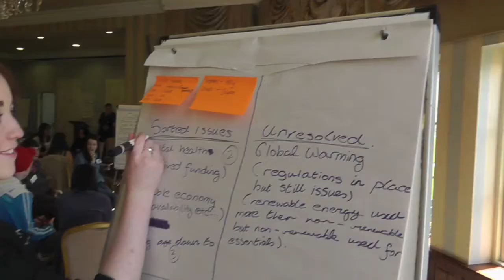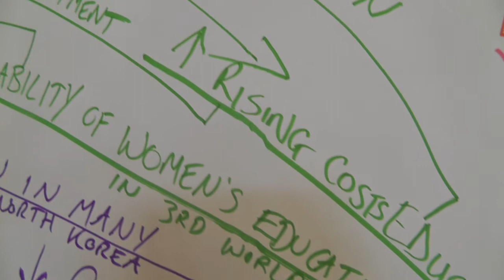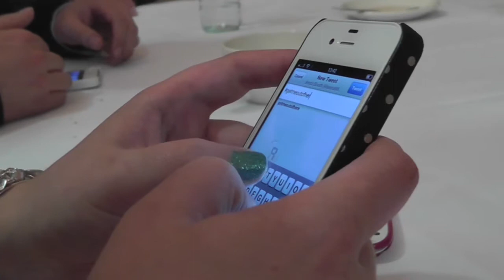WIMPS.tv - G8 Youth Summit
WIMPS from around Northern Ireland were invited by the Fermanagh Trust to take part in a two day G8 Youth conference in the Lough Erne Golf Resort. During the two days young people from all around Ireland discussed issues young people faced and developed a presentation which will be shown to the G8 Leaders ahead of the Summit in June. WIMPS.tv covered the event and this is what the young people and Politicians had to say.

Find out if there is a WIMPS Crew near you